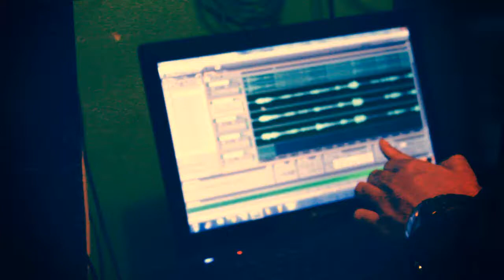Footage From J-Hutch Studios